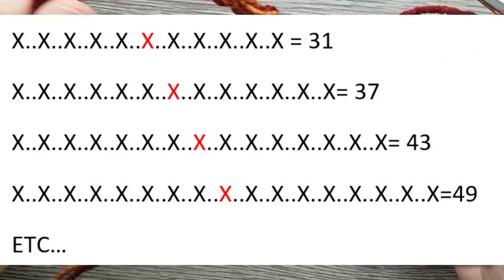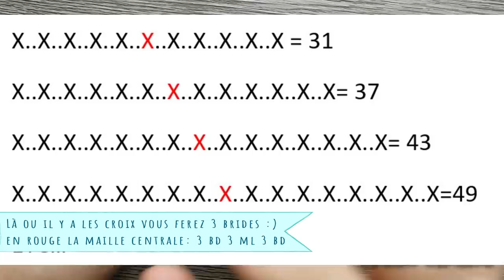Comment faire une veste chale très facile toutes tailles au crochet tuto, pas à pas , diy